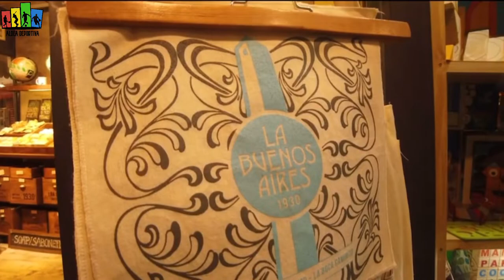El GOL de GIOVANNI SIMEONE en la Champions League | Un Sueño tatuado ♥️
¡LOS SUEÑOS NO SON IMPOSIBLES!🔥

Giovanni Simeone nos demostró que cuando tienes un sueño hay que aferrarte a el hasta el final y no dejarlo escapar, a los 27 años cumplió su más anhelada meta y en este video te contamos queda detalle de ese ICÓNICO tatuaje que representaba su más grande ilusión.